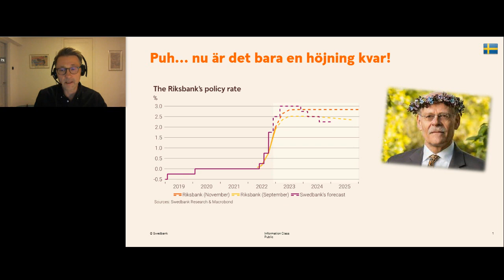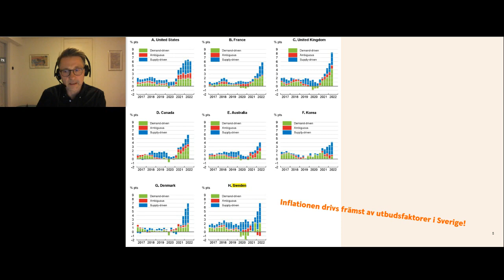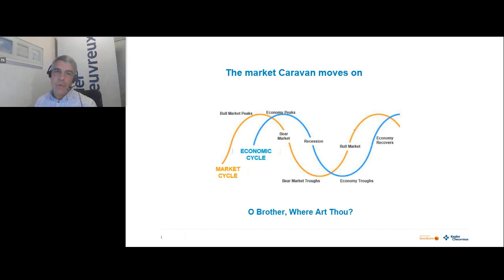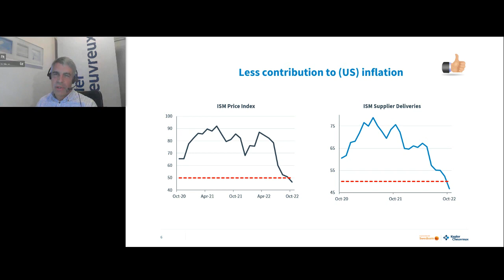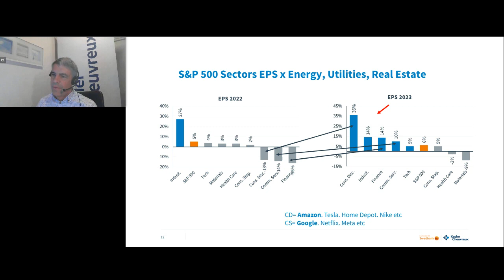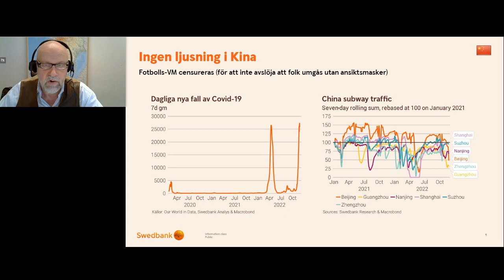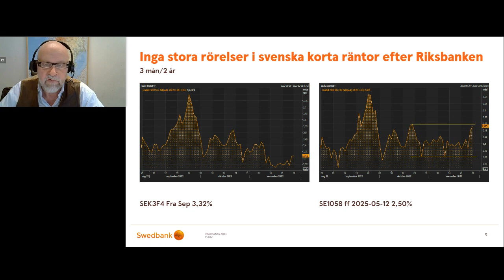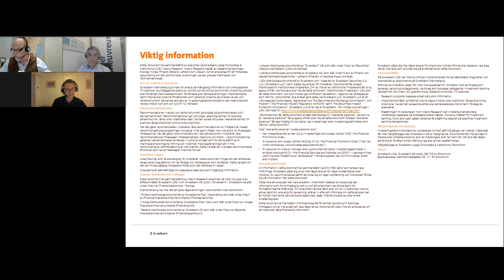Ekonomiska läget med Swedbank vecka 48 2022